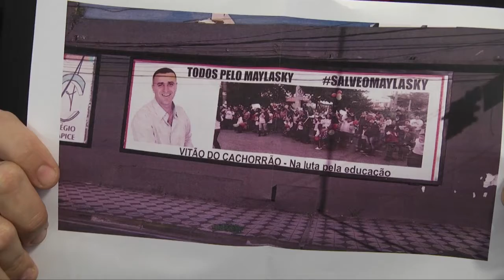Vitão do Cachorrão (PMDB) comemora permanência da escola Matheus Maylasky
Vitão do Cachorrão (PMDB) comemora a permanência da Escola Municipal Matheus Maylasky no mesmo local, decisão que o vereador afirma ser uma vitória do povo sorocabano, em respeito aos 70 anos de história da escola e dos milhares de alunos que lá estudaram.